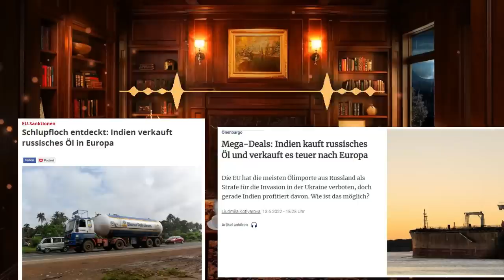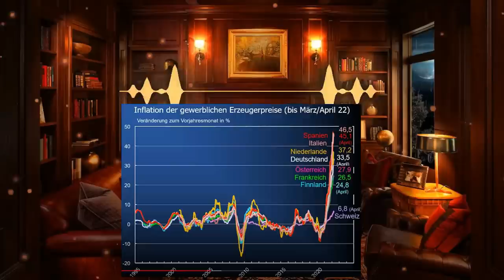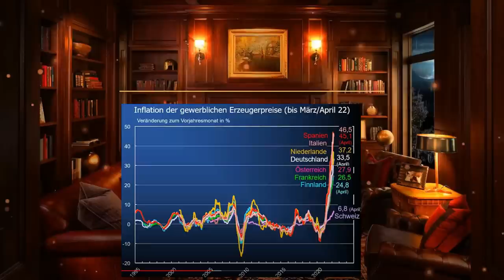Inflation 33% - Wir sind alle am Arsch!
Moin Moin meine lieben Freunde,
heute reden wir mal über die Inflation, die Gaspreise und warum 8% Inflation die wahre Inflation nicht zeigt.

Lass gerne ein Kommentar da, wie euch diese Formate gefallen und was eure Meinung zu dem Thema ist.